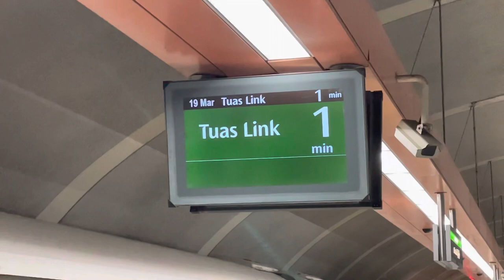[SMRT] [Last Train to Joo Koon Or Tuas Link?] Siemens C651 221/222 - Arriving and Departing Bedok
It seems that Bedok station have a glitch in the PA that make it play the Pre Tuas West Extension Last Train announcement instead of the Last train to Tuas Link Announcement

ROLLING STOCK: Siemens Aktiengesellschaft C651
EMU: 221/222
SLOT: 115
LINE: East-West Line
STATION FILMED: Bedok
DESTINATION: EW33 Tuas Link